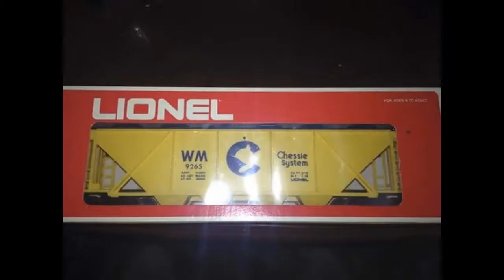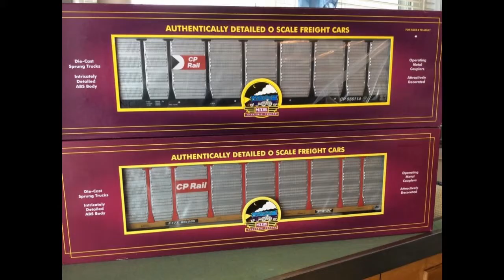thetraincave us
compilation of a great hobby.